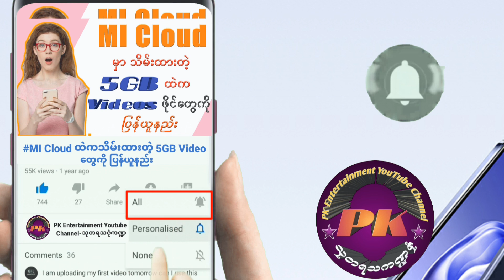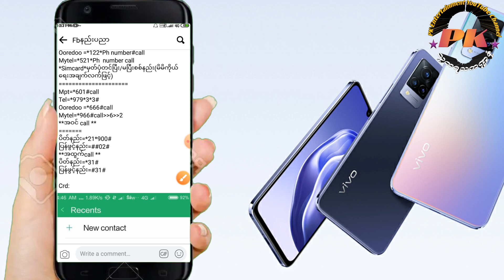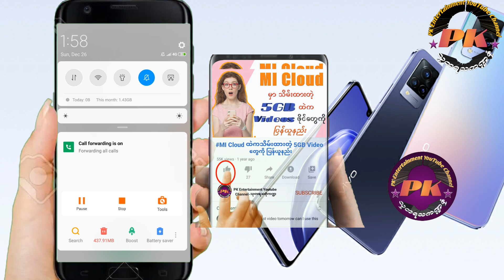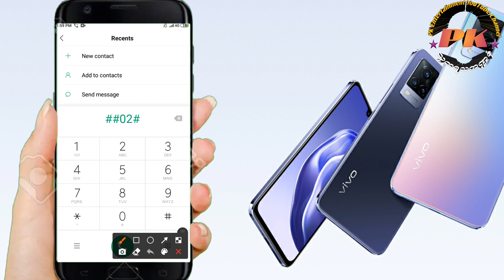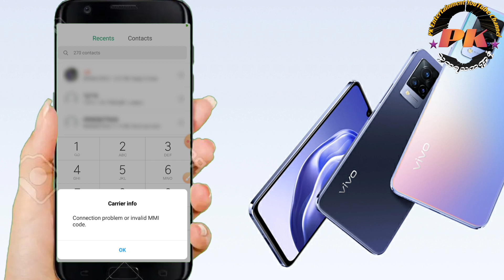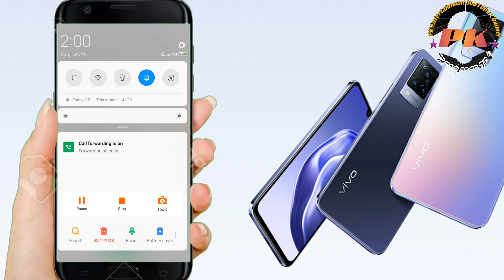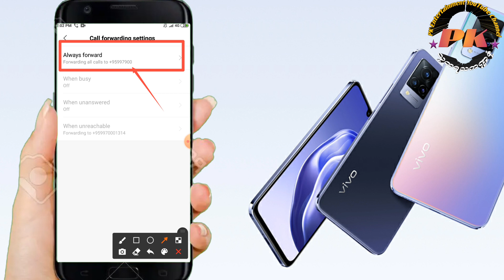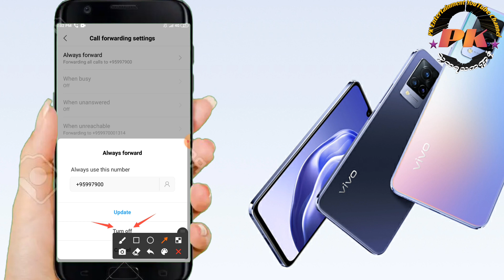Ooredoo ဖုန်းအဝင်Callပိတ်နည်းဖွင့်နည်း၊How to call forwarding on ooredoo#ooredoo#အူရီဒူးyoutube